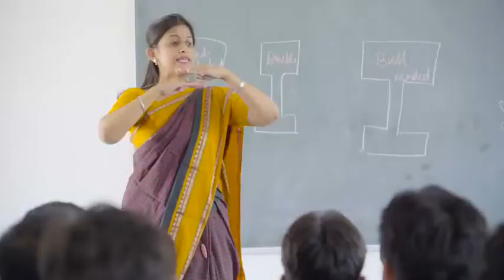AKS UNIVERSITY SATNA